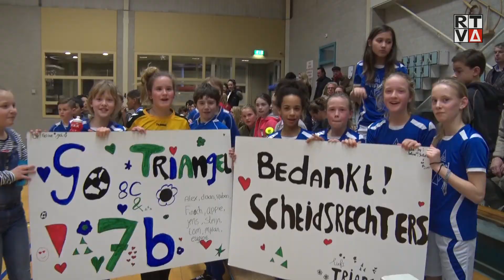Ervaren scheidsrechters geëerd na jarenlang trouwe dienst